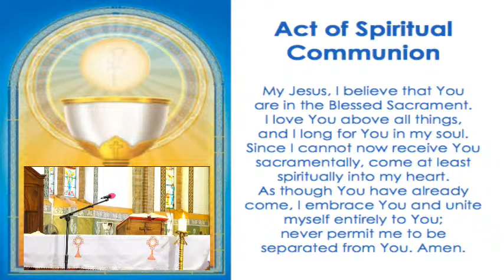HOLY MASS: NATIVITY OF JOHN THE BAPTIST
TODAY'S READINGS

Responsorial Psalm: Psalms 139: 1b-3, 13-14ab, 14c-15